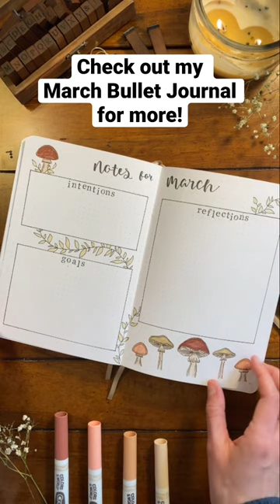How to Draw a Mushroom Easy Tutorial